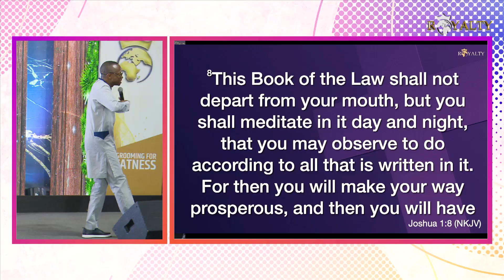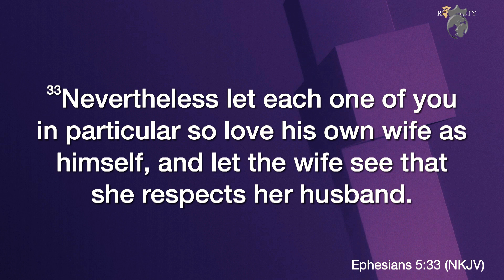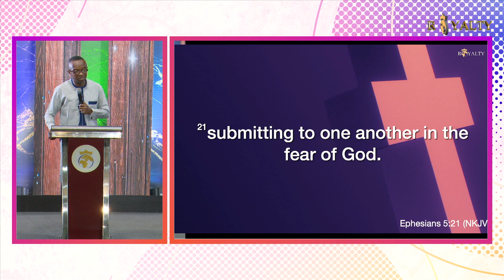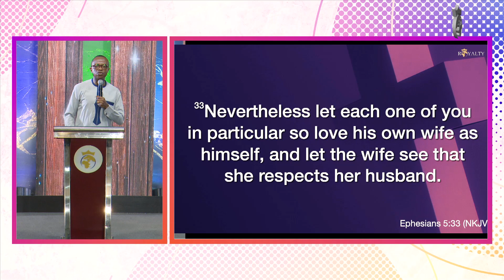FAMILY SUCCESS (PART B)